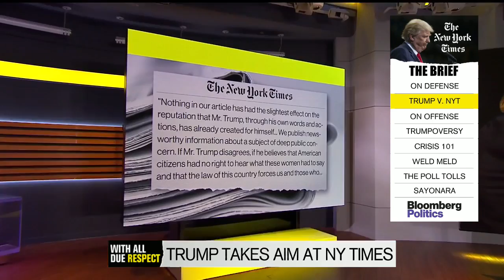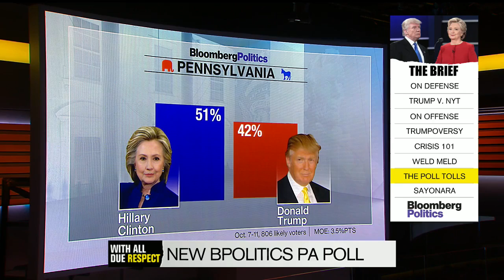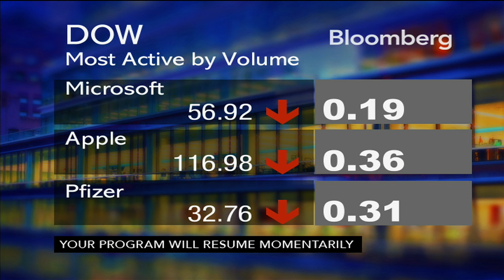The Latest on the Sex Assault Claims Against Trump With All Due Respect 10 13 16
IODA an American Company claims copy rights on most Iranian Songs and music, even the national anthem of Islamic Iran.

Plese Voice Your Opinion.

PREAMBLE

Whereas disregard and contempt for human rights have resulted in barbarous acts which have outraged the conscience of mankind, and the advent of a world in which human beings shall enjoy freedom of speech and belief and freedom from fear and want has been proclaimed as the highest aspiration of the common people,

Whereas it is essential to promote the development of friendly relations between nations,

Whereas the peoples of the United Nations have in the Charter reaffirmed their faith in fundamental human rights, in the dignity and worth of the human person and in the equal rights of men and women and have determined to promote social progress and better standards of life in larger freedom,

Whereas Member States have pledged themselves to achieve, in co-operation with the United Nations, the promotion of universal respect for and observance of human rights and fundamental freedoms,

Whereas a common understanding of these rights and freedoms is of the greatest importance for the full realization of this pledge,

Now, Therefore THE GENERAL ASSEMBLY proclaims THIS UNIVERSAL DECLARATION OF HUMAN RIGHTS as a common standard of achievement for all peoples and all nations, to the end that every individual and every organ of society, keeping this Declaration constantly in mind, shall strive by teaching and education to promote respect for these rights and freedoms and by progressive measures, national and international, to secure their universal and effective recognition and observance, both among the peoples of Member States themselves and among the peoples of territories under their jurisdiction.

Article 1.

Article 2.

Everyone is entitled to all the rights and freedoms set forth in this Declaration, without distinction of any kind, such as race, colour, sex, language, religion, political or other opinion, national or social origin, property, birth or other status. Furthermore, no distinction shall be made on the basis of the political, jurisdictional or international status of the country or territory to which a person belongs, whether it be independent, trust, non-self-governing or under any other limitation of sovereignty.

Bahai Baha'i Programs TV Faith News

Tehran derby Persian شهرآورد تهران
Tailândia España Futsal World Cup Thailand 풋살 월드컵 태국 五人制足球世界杯2012年泰国 Чемпіонат світу з футзалу Таїланді Україна ฟุตซอลโลก 2014 ถ้วยไทย ประเทศไทย Copa Mundial de Tailandia Derby IRAN AFC Football Soccer Navad Adel Ferdousipour Taj Esteghlal Perspolis Persepolis Piroozi Azadi نود جام تایلند فوتسال جهان كأس العالم لكرة الصالات تايلاند ترانه موسوی آهنگ تیم ملی فوتبال ایران ورزش تهران پرسپولیس ویدئو